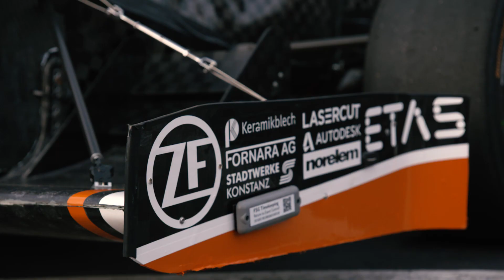ZFinside – Formula Student Germany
Competition of the car manufacturers of tomorrow: At the Formula Student Germany, 119 teams from 25 nations competed against each other with self-constructed race cars – whether with a combustion engine, electric or autonomous. We visited the young talents at the Hockenheimring and took a look behind the scenes. Watch the video and learn more about ZF's commitment to the FSG competition.